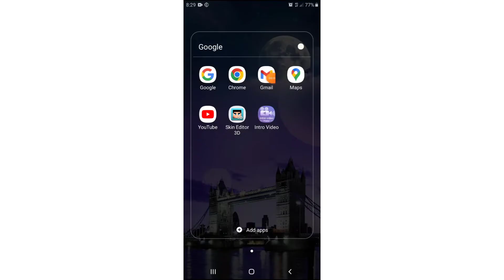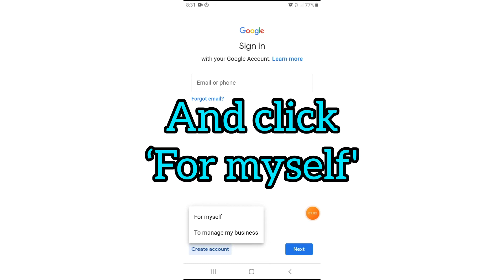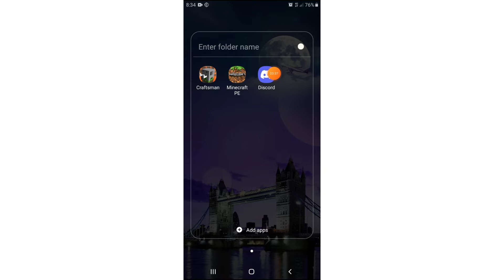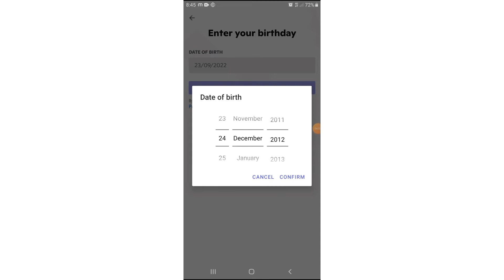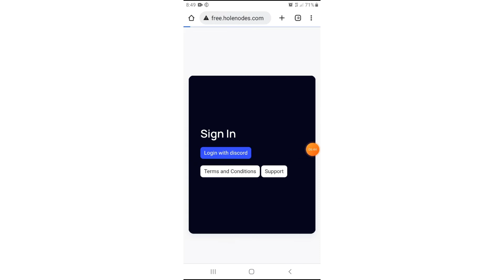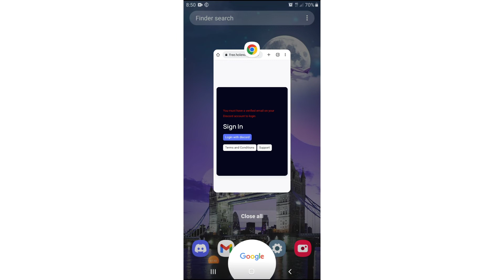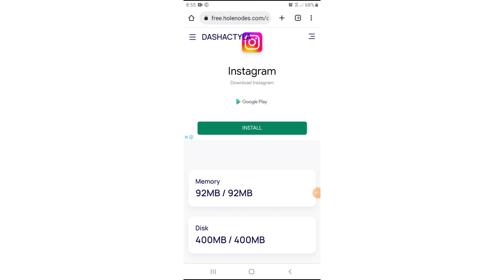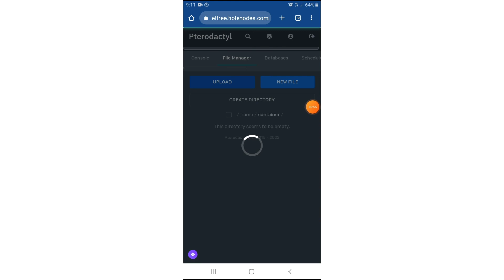How to Create a Craftsman / MasterCraft / MCPE Server (0.14.x – 0.15.10) | New 24/7 Hosting Guide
In this tutorial, I’ll show you how to set up servers in Craftsman, MasterCraft, and Minecraft PE 0.14x & 0.15.10 — with working 24/7 hosting! 🚀

👍 Like the video if this helped you